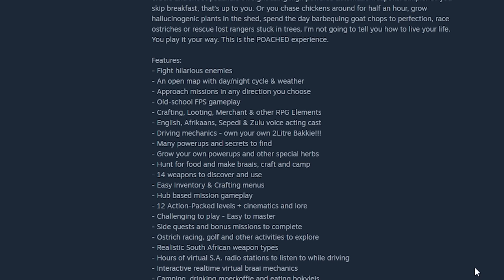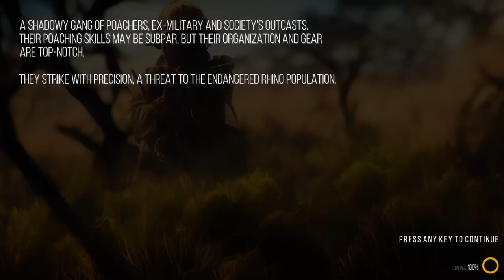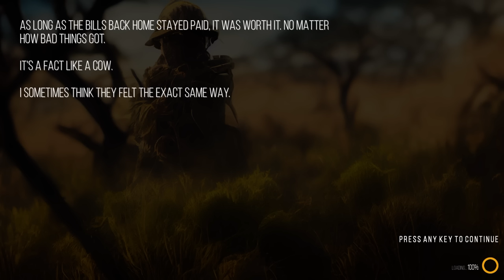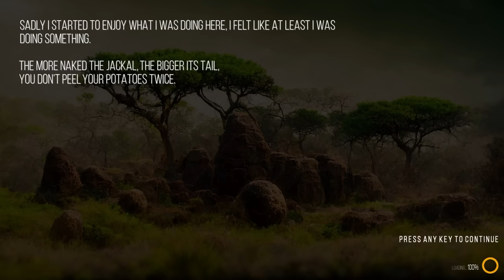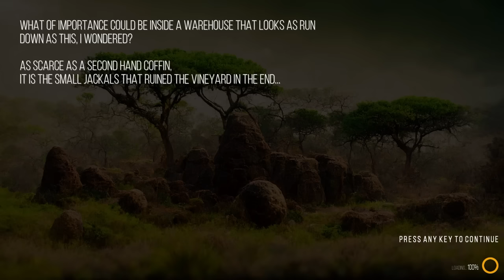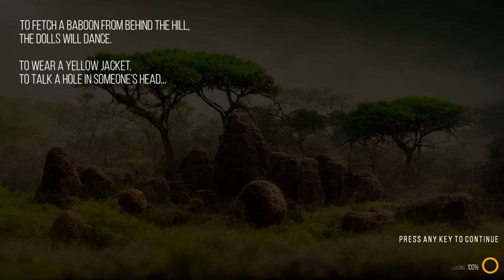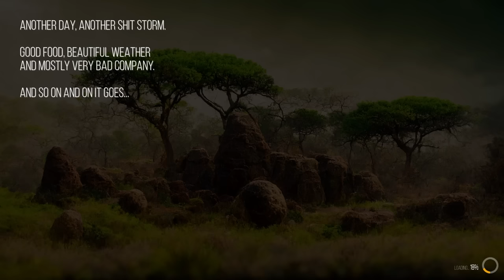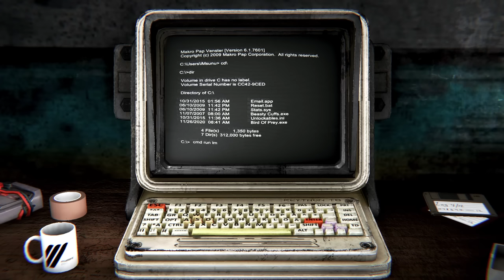Poached: Hunt the Hunter is a Steam Hidden Gem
Robot Ostrich Racing. That's it, that's the sales pitch.